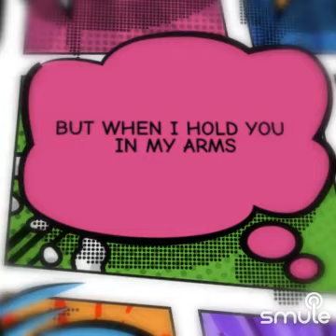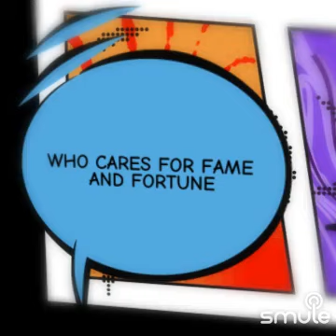"Fame And Fortune" June 27, 2023